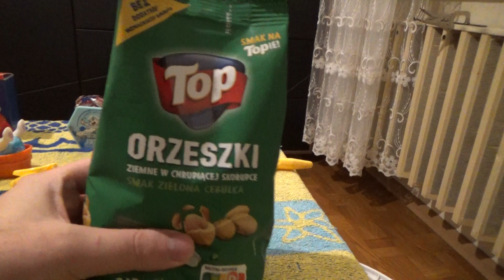Top ORZESZKI cebulowe z Biedronki